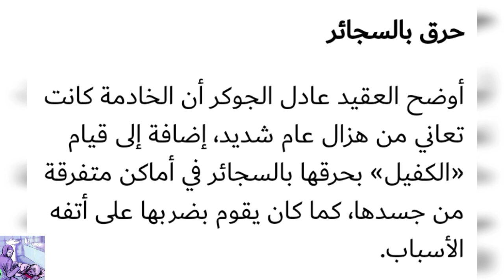شرطة دبي تكشف لغز وفاة خادمة تعرضت للتعذيب من طرف مشغلها